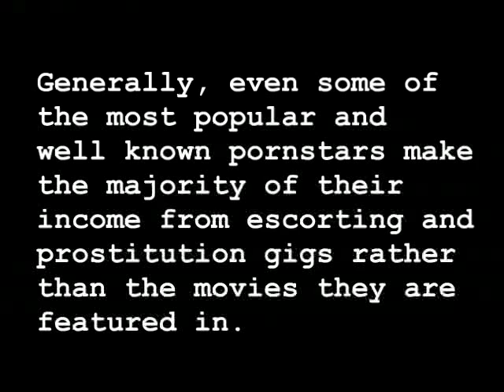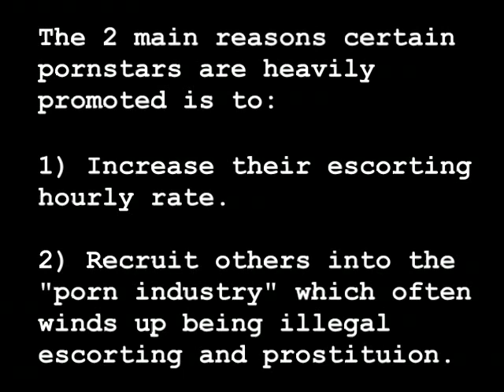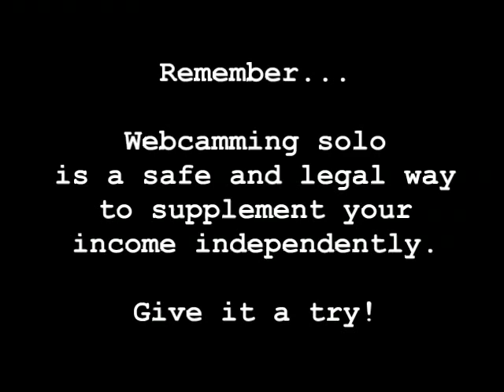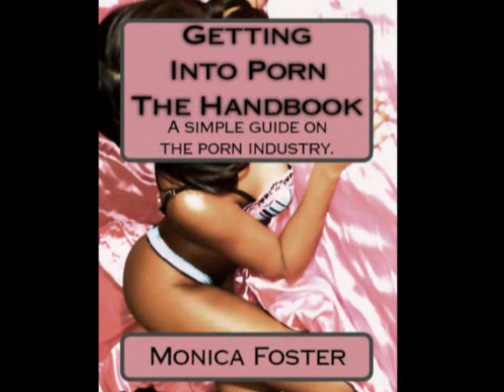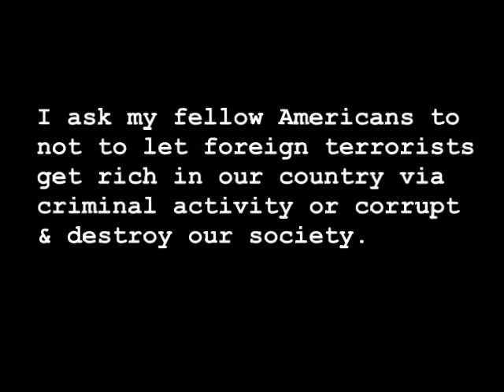Monica Foster at Home - Help stop the Illegal Los Angeles Escorting and Prostitution rings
Monica Foster asks for the American public's support in stopping and imprisoning those who operate the illegal escort and prostitution rings attached to the Los Angeles porn industry.

Monica Foster explains how much of the Los Angeles porn industry is in actuality funded not by adult content sales, but rather by the illegal pimping (prostituton) of porn talent to the public both within America and Internationally.

Monica Foster relates how certain individuals who allegedly assisted with the pornwikileaks venture (such as Michael Fattorosi) may continue to be accepted by the Los Angeles porn industry due to their ties to illegal prostitution and escort rings and operations (one of which Fattorosi's significan other pornstar Vanessa Blue may be involved with).

Monica Foster refers her viewers to a new online tracking system which will point to possible illegal escort rings and the pornstars of which they book clients (Johns) with - which she hopes will become a resource for law enforcement (PornstarHookerWatch.blogspot.com) .

Monica Foster feels it's every American's duty to protect our society and citizens from illegal and criminal activity. To support illegal prostitution and escorting in America is to essentially be a terrorist in Monica Foster's view.

Monica Foster has realized that many of the choices she's made in the past were not good ones, and with the help of God, Jesus Christ and other good souls on Earth, she hopes to stop others from making similar (if not worse) choices to her own.